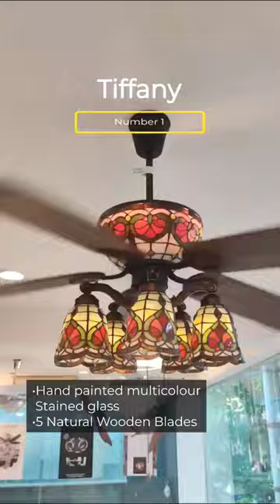Top 10 Luxury Designer Fans with lights in India by Fanzart fans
Since that first lightbulb moment in 2012 fanzart has added multicolored light kits to 40+ of our fan models, helping Architects & Interior Designers remove the inconvenient challenge of ventilating a room with breezy airflow while having adequate illumination from a light fixture! 👑

Discover our Chandelier+Fan range or as we call them 'Fandeliers' on our

DM us to download out product brochure or to connect with our fan experts.